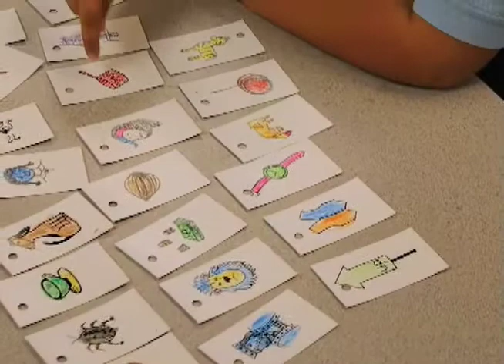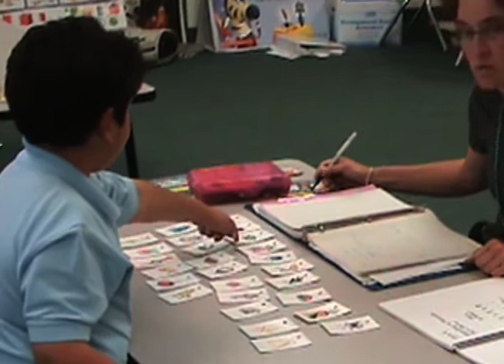ABC 3 export for web - Computer.m4v